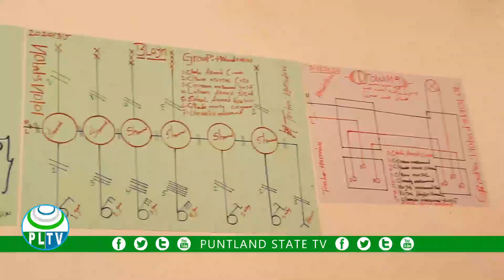Arday baratay xirfadaha gacanta ayaa ka qalin jabiyey machadka farsamada gacanta Qardho